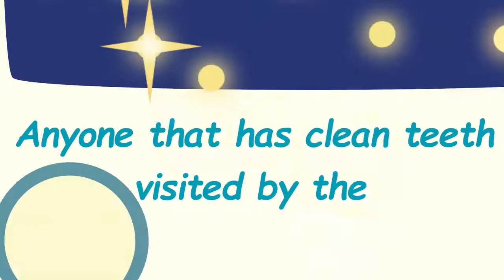Wobbly Tooth of Wolfoo Funny Stories for Kids About Wear Your Masks Wolfoo Channel Kids Cartoon